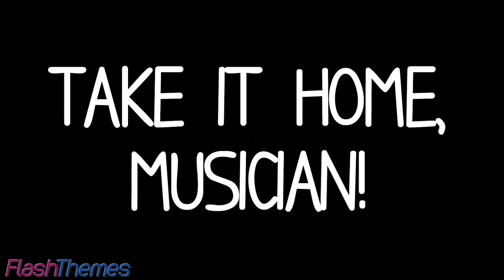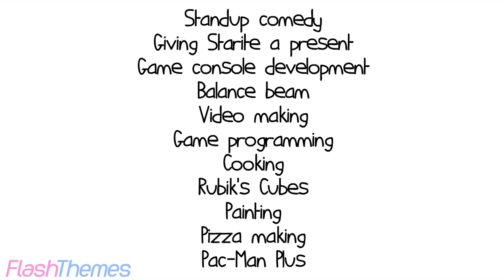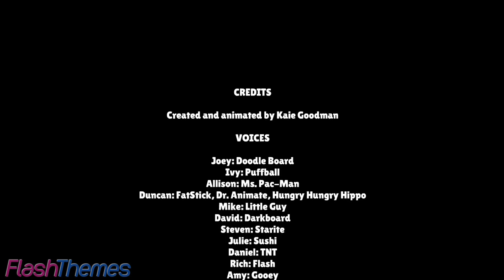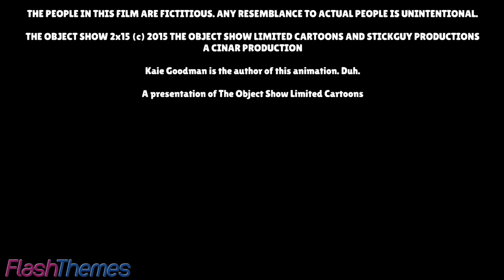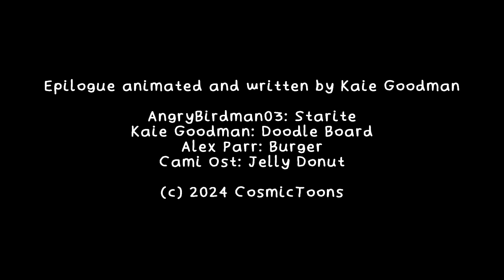The Object Show Season 2 - Episode 15: One More Time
It's the finale of Season 2, and it's down to Gooey and Pac-Man, a veteran vs. a complete newbie. Who will win?